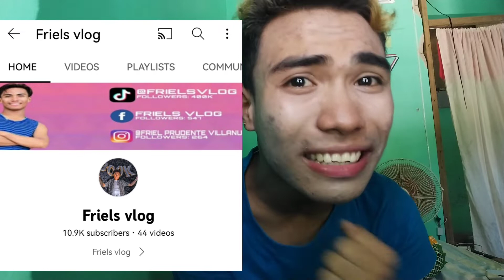Reaction video again😂 hi mga libogers😂